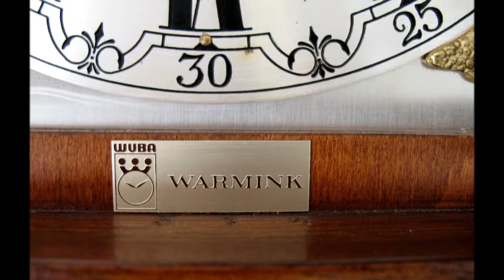Big Warmink Dutch Amsterdammer Westminster 8 Day Wall Clock For Sale On eBay UK.